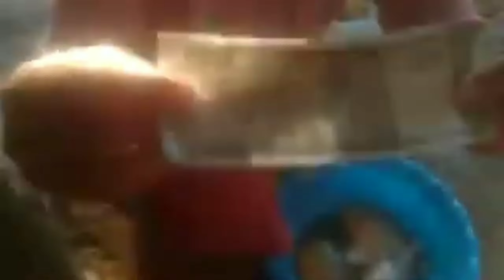Na.tokni bikmao tangka 500 donga aiao bilongjok